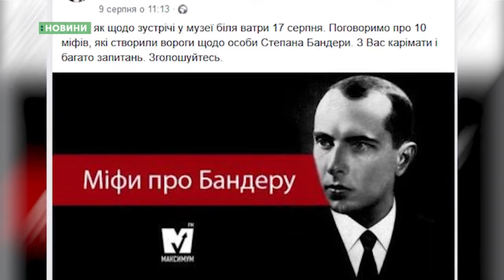17.08.2018. Новини. 13:30